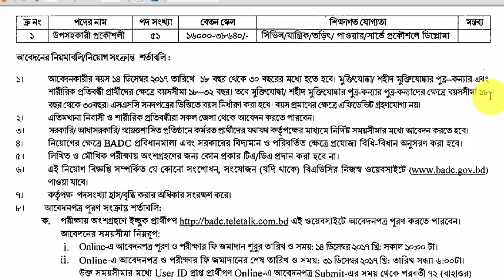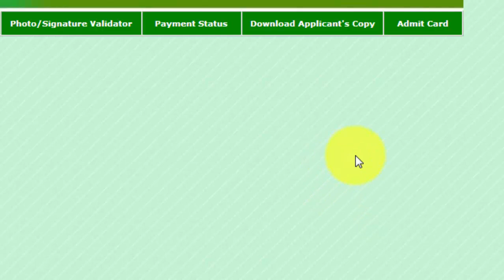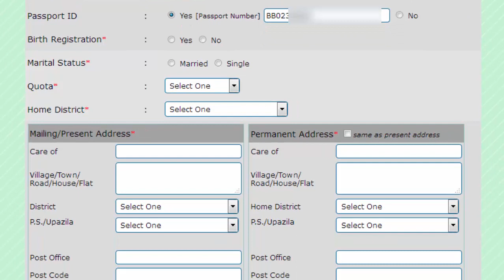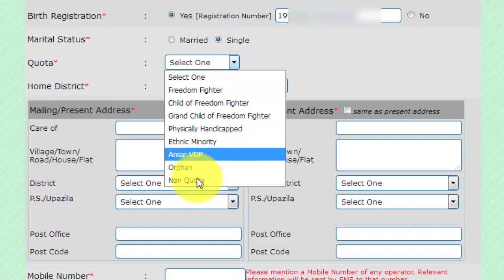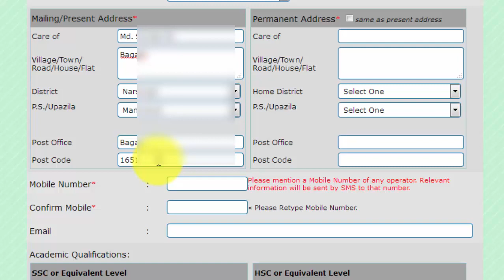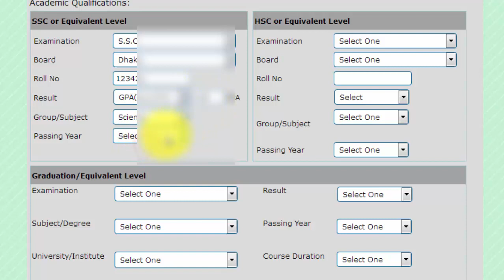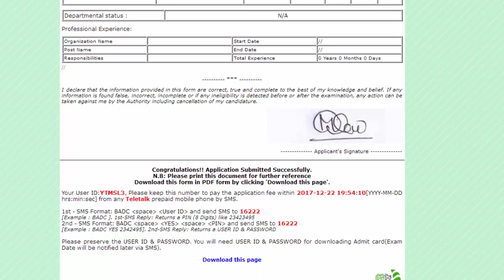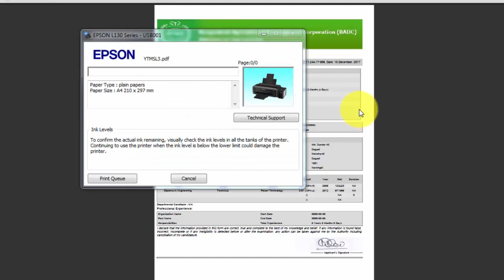How to apply Job Application Online || How to Apply BD Agriculture Development Corporation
In this video you can learn how to apply Government Job in Bangladesh Agriculture Corporation. In this video you can see how to Online Apply Government Job in Bangladesh Agriculture Corporation.